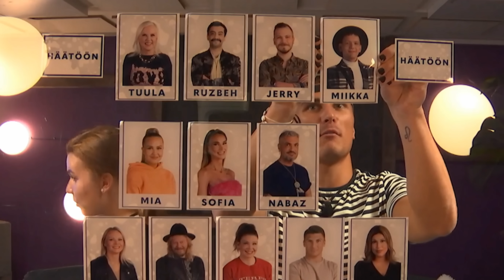Big Brother Suomi 2022 - VIIKKO 2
Rakennusta, outoja ääniä ja uusia asukkaita.